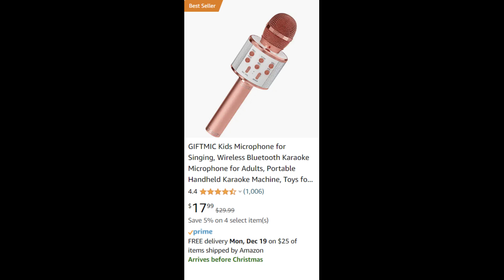Last Minute Christmas Shopping Spree For Daughters under $50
Links for products:
3d String Art